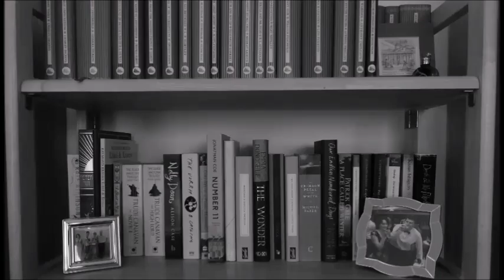Gender in Victorian Literature | Book Recommendations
In which I recommend some brilliant Victorian books about gender and overuse the word 'dichotomy'...

On Jane Eyre and the Tenant of Wildfell Hall: The Drunk Man in the Metaphorical Attic

---Books Mentioned---

---General links---